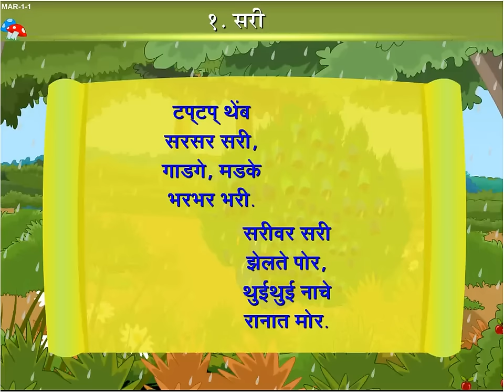Class 1 | Marathi | सरी | Sari | Home Revise